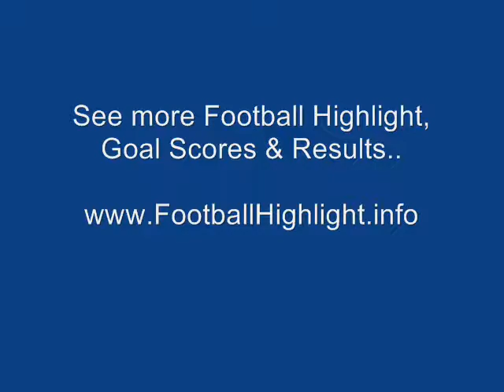Juventus 2 - 3 Parma - Goal Highlight 09/05/10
Here, Juventus 2 - 3 Parma - Goal Highlight.